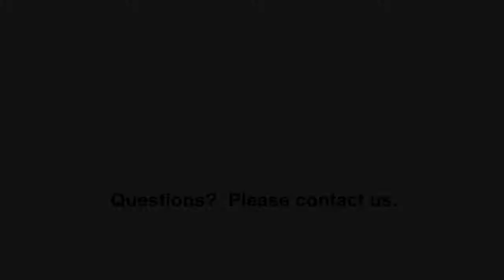J. Bouret Porcelain Plaque of Arab | Clarke Auction Gallery